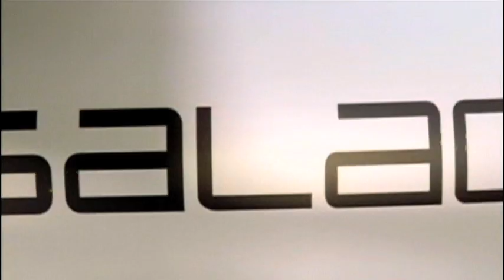Virgin Galactic: Making Space Flight Commercial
Sir Richard Branson and Virgin Galactic are making space flight accessible to civilians and might even making getting to space cheaper. (From Discovery Channel's "NextWorld")